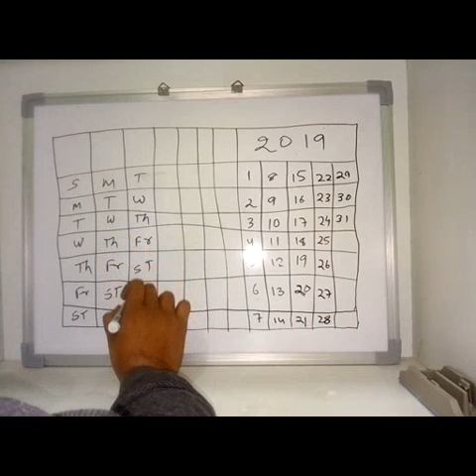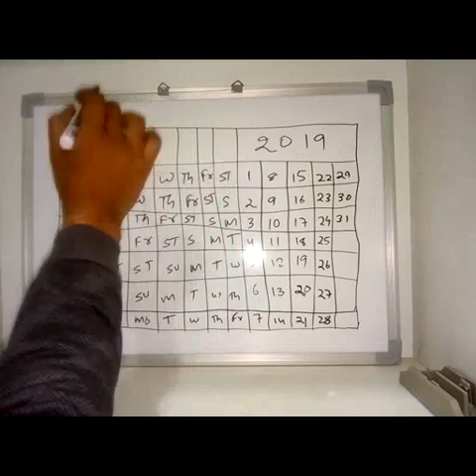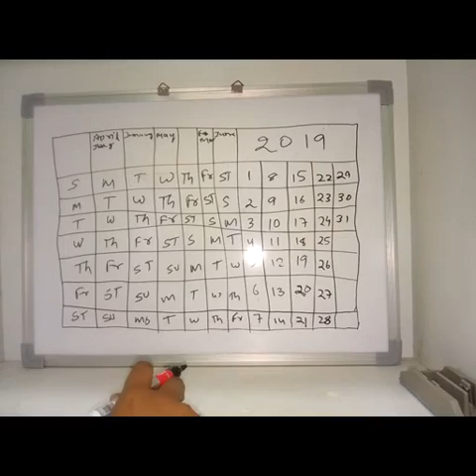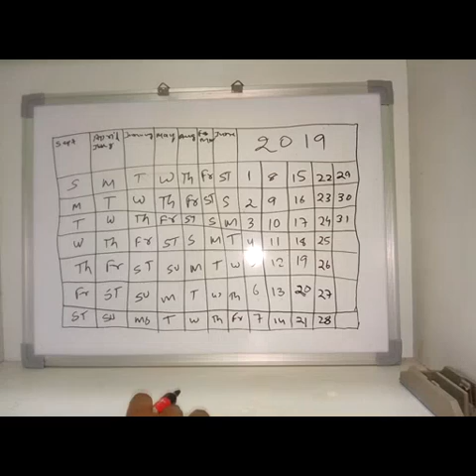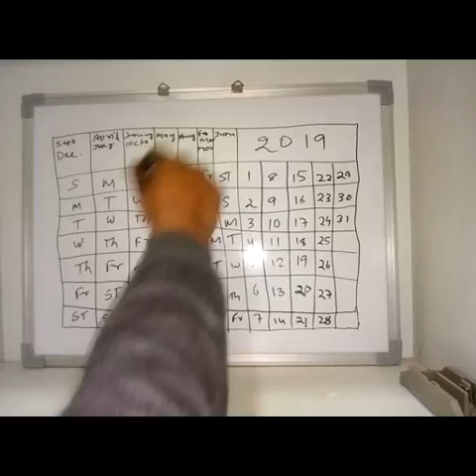Calendar 2019 in a page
This video shows how to make a one page calendar for the year 2019